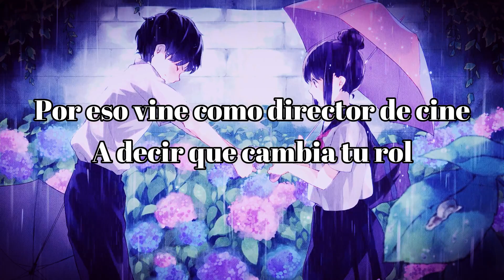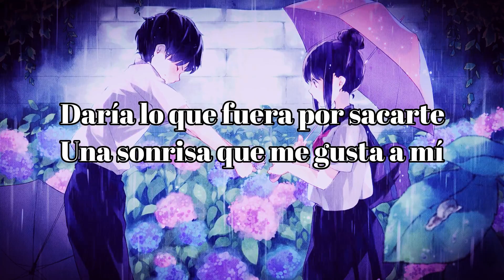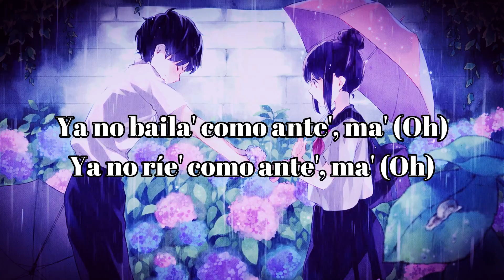Paulo Londra - Por Eso Vine (Lyrics / Letra)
Letra/Lyric video for "Por Eso Vine" by Paulo Londra
Categoría
Música
La música de este video
Más información
Escucha música sin anuncios con YouTube Premium
Canción
Por Eso Vine
Artista
Paulo Londra